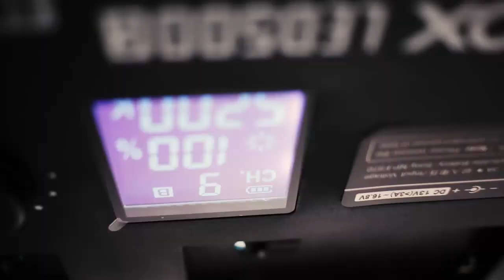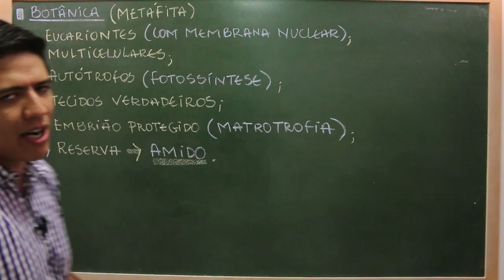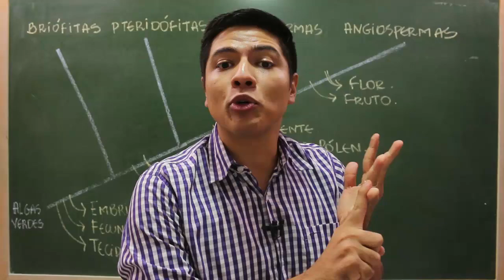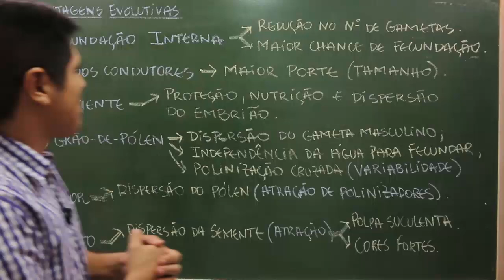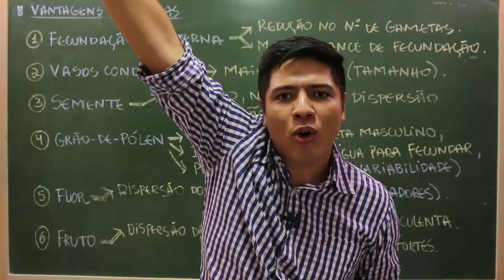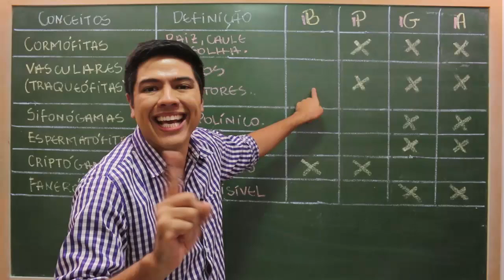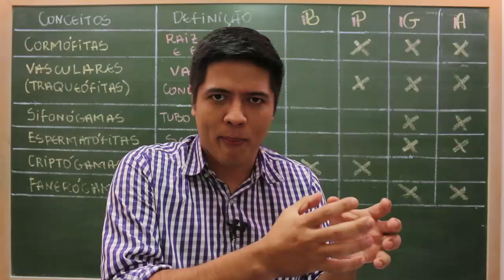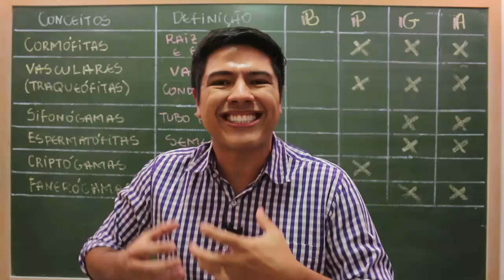INTRODUÇÃO À BOTÂNICA - Briófitas, Pteridófitas, Gimnospermas e Angiospermas - Prof. Kennedy Ramos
Nessa vídeo aulas vou introduzir a aula de BOTÂNICA ou REINO VEGETAL.